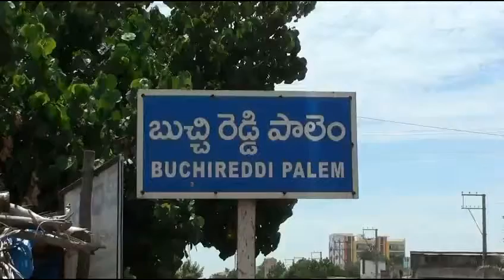బుచ్చిరెడ్డి పాలెం లో ఇంటింటికి టిడిపి